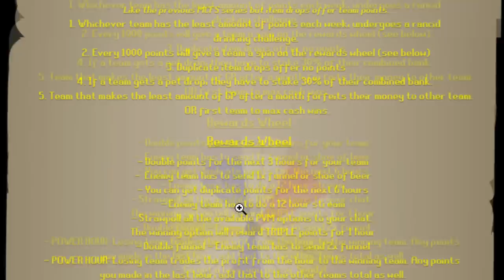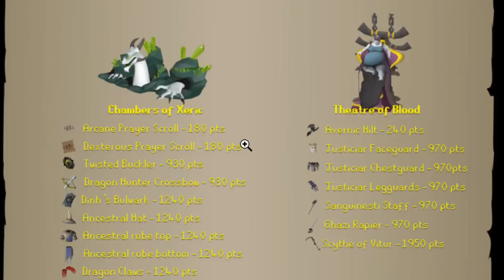Max Cash From Scratch Season 2 | 2v2 ft Skiddler, Ron Plays Games and Purpp